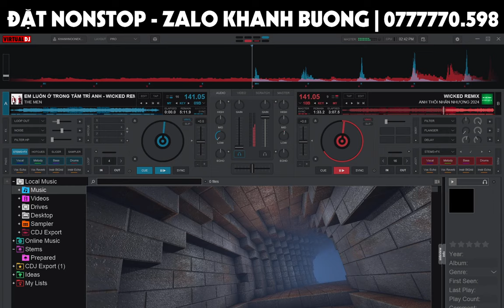Demo Vol.704 - Em Thôi Nhân Nhượng Remix Vinahey 2024 | NSTH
☞ Ủng Hộ Tôi: TechComBank 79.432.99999
☞ Nguồn: Đang Cập Nhật
☞ Link Mp3 + Dowload :  Đang Cập Nhật
☞ Lời bài hát (lyrics):
Thầm thương trộm nhớ em vẫn ngẩn ngơ đợi chờ
Dẫu biết chân tình chưa đủ lớn còn dang dở
Ngậm đắng nuốt cay em sợ mình chẳng thể nắm tay
Phải vùng vẫy nghĩ cách đứng dậy sao khó vậy
Em dành cả tương lai nhưng anh phải lòng yêu ai
Sao gặp em anh phải tỏ ra ngần ngại
Em lùi lại một bước ngẩn ngơ nhìn người thân thương
Hợp thành đôi uyên ương sánh bước trên đường
Chẳng buồn tương tư làm chi nên em chọn cách ngoảnh đầu bước đi
Dành cả thanh xuân gửi trao mà anh nỡ ngó lơ là sao
Dừng lại em cũng đau lắm nhưng em không muốn mình phải vấn vương
Và em cũng biết định hướng người anh thương em thôi nhân nhượng
Kỷ niệm em đâu nỡ xoá em sẽ gom góp gửi vào nắng mai
Để được thăng hoa mãi mãi tô điểm nhấn không chút mờ phai
Dù sao cũng xin cảm ơn đã khiến cuộc sống em rạng rỡ hơn
Bộn bề em xin nhận lấy nhường cho anh hạnh phúc đong đầy